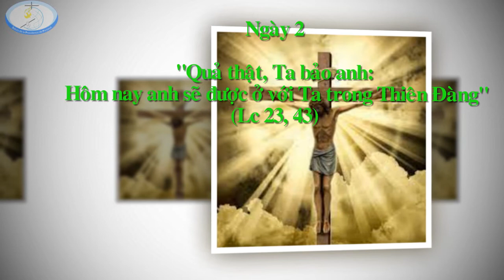Hiep hanh cung 7 loi cuoi cung cua CGS - Ngay 2